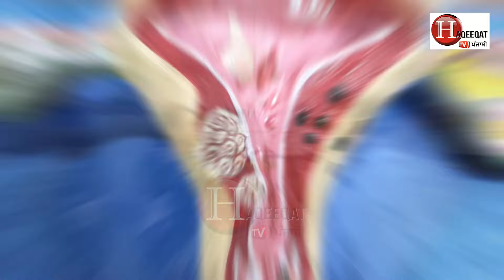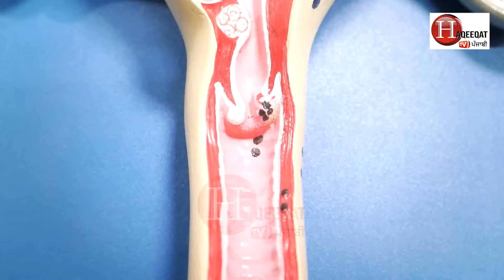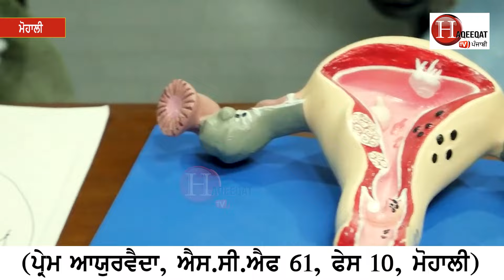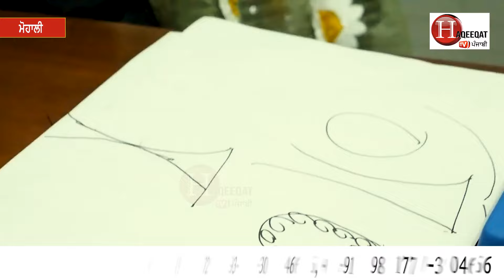ਵਿਆਹ ਤੋਂ ਪਹਿਲਾਂ ਤੇ ਬਾਅਦ ਜੋੜਾਂ ਭੁੱਲਕੇ ਨਾ ਕਰੇ ਆਹ ਕੰਮ